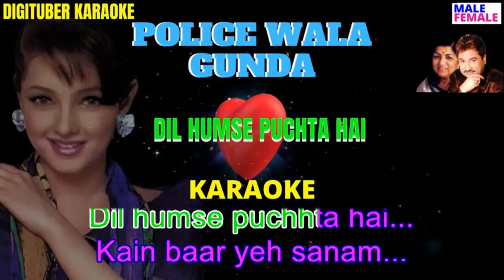DIL HUMSE PUCHTA HAI DigituberKaraoke HindiKaraoke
DIL HUMSE PUCHTA HAI
HINDI KARAOKE SONGS FOR MUSIC LOVERS.

Hi Friends.
Here is another great Karaoke Track from a Great Hindi Song.
If you have enjoyed singing along and wish to support  MY YOUTUBE CHANNEL, feel free to donate through PayPal.

(Please do transfer as Family & Friends)

Stay Blessed.